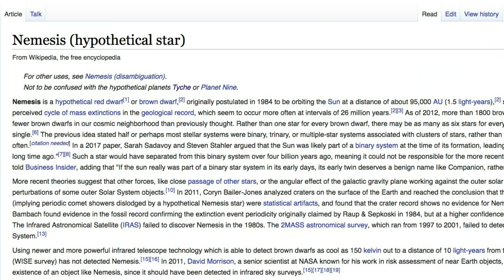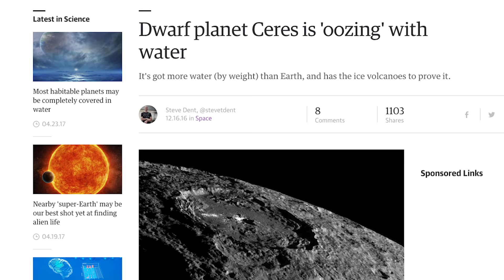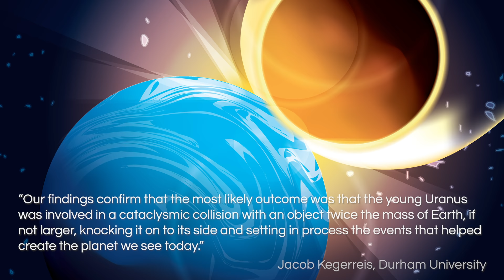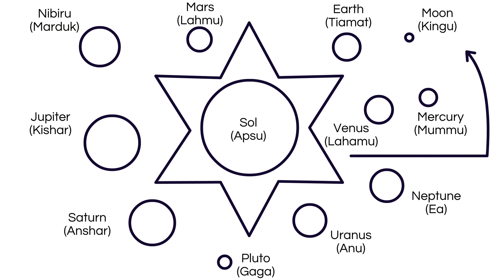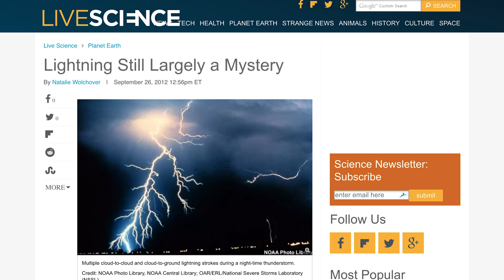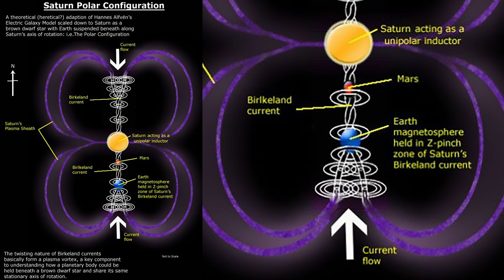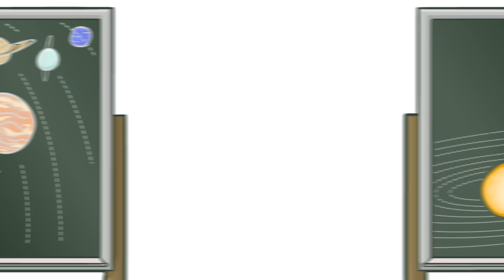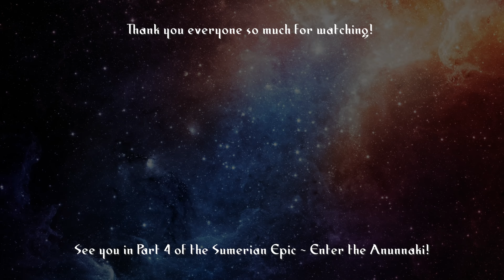The Case for Nibiru ~ The Sumerian Epic (Part 3)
Step back in time, to an epoch when the solar system was vastly different than it is now.

Is it possible the ancient mythic battles of the Gods were actually an encoded myth about the creation of our solar system, and a missing planet which hasn't been discovered yet?

Today, rumors and conspiracy theories exist about the legendary planet “Nibiru”, but is there any evidence of such a planet?

Come see us at Rythmia!

     ✨If you liked this video, here's some other things you might enjoy ✨

✨ About Spiritverse ✨